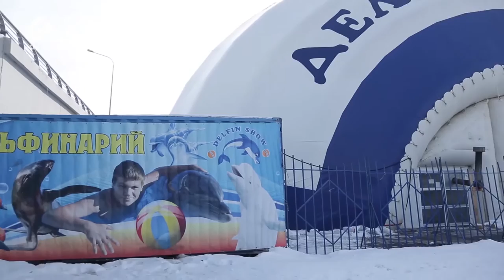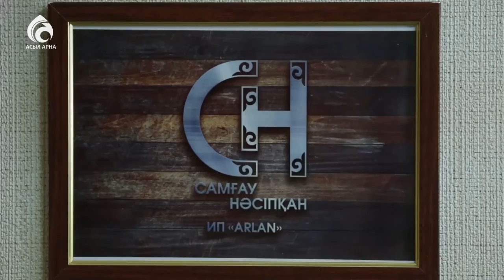Дельфинарий \ Арайлы Астана \ Асыл арна